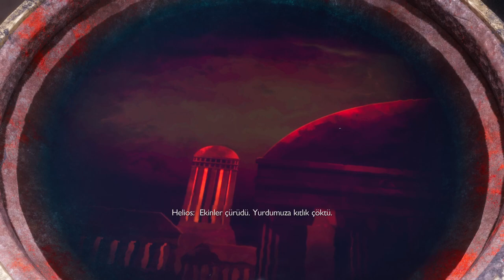God of War Ragnarok Valhalla - BÖLÜM 5 AMA BUGLU🎮🎮🎮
GOD OF WAR RAGNAROK MACERASINA VE DÜNYASINA HOŞGELDİNİZ.